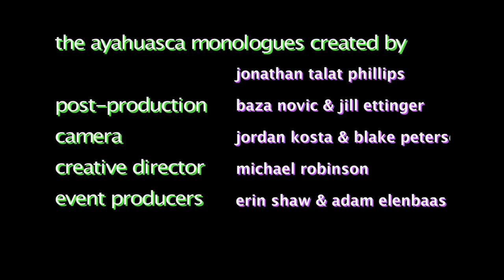Tony Moss: A Los Angeles Ayahuasca Monologue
Reality Sandwich and Evolver Los Angeles present
"The Ayahuasca Monologues: Tales of the Spirit Vine"

[The Ayahuasca Monologues] • In this video Tony Moss shares a heart warming tale about healing our ancestral lines with love and forgiveness.

This video was recorded at the Temple of Visions in Los Angeles, on October 4, 2011.

Tony Moss is an artist, a musician, and Creative Director of the

As always remember to evolve responsibly.

The EvLA Team

Ævongel